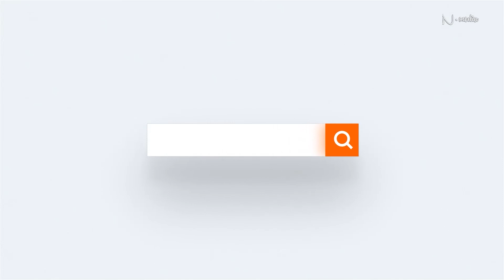48 Pitai Nadezhda Detska alergologia bg sub 22122020